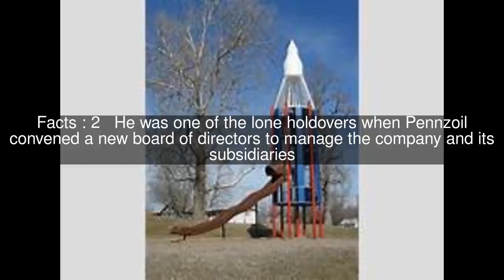Edmundson Parkes Top #9 Facts